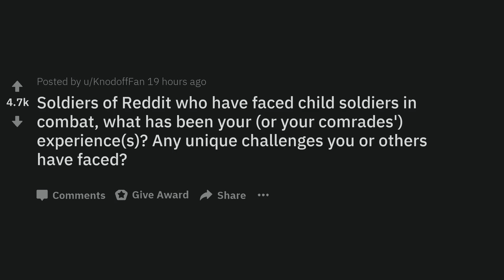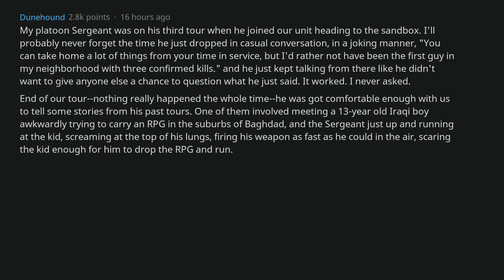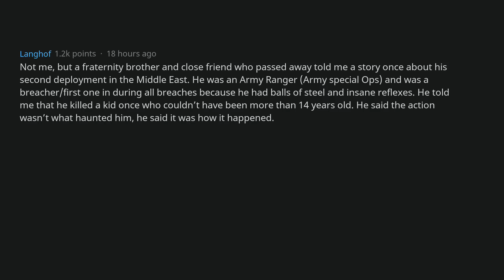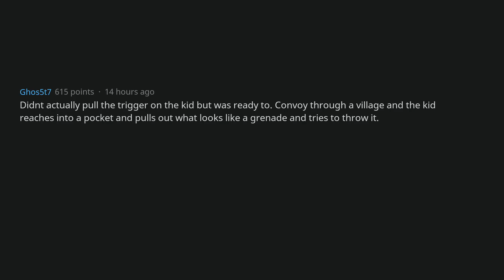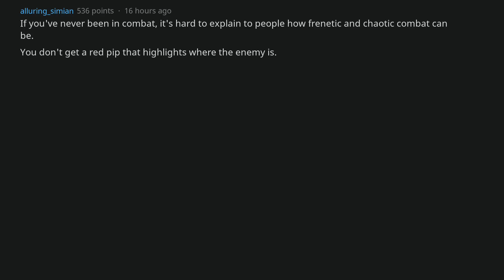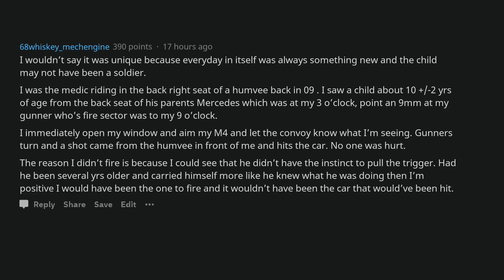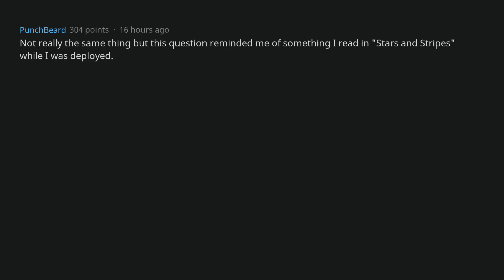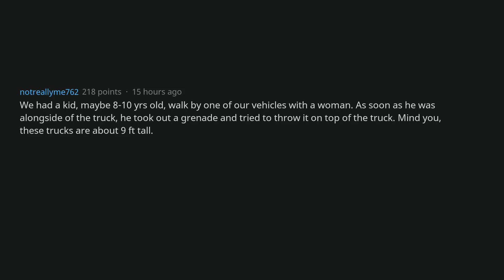When Soldiers Faced Children In Combat (r/AskReddit)